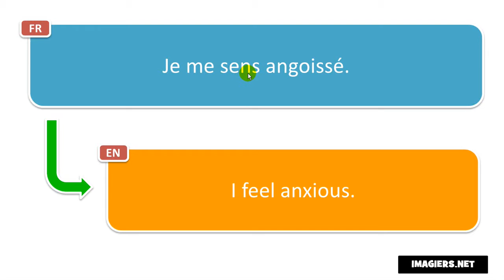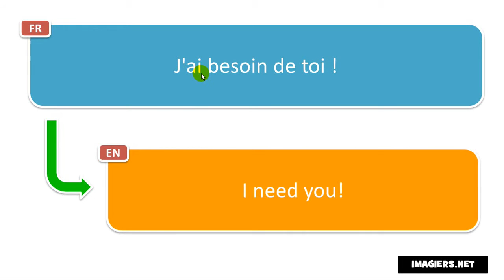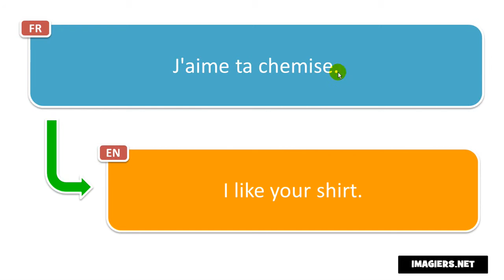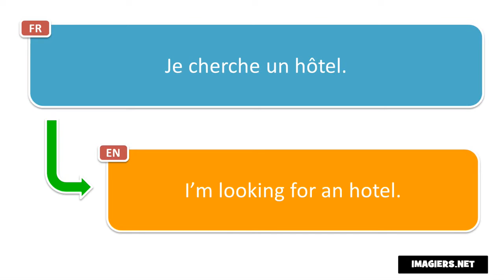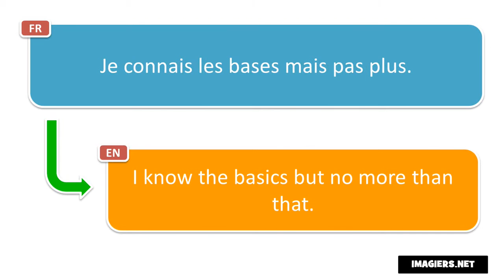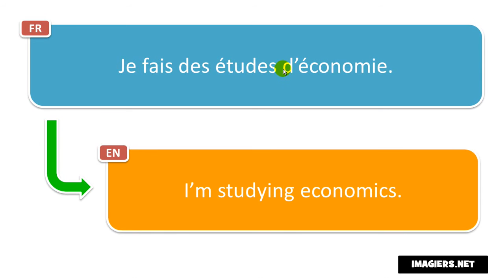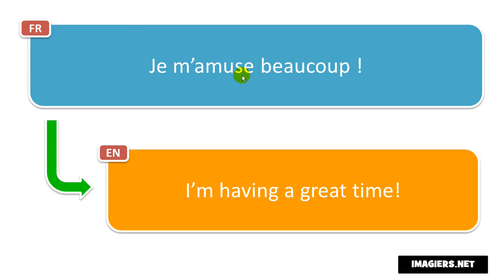Discover 20 useful French phrases with translation per day # Day 25